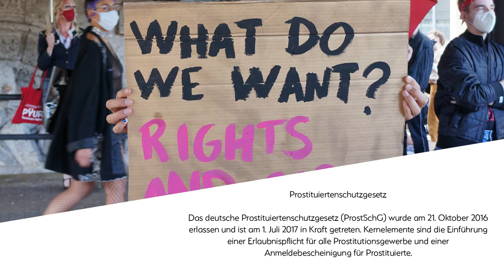Interview mit BASIS Projekt - Prostitutionsschutzgesetz und Nordisches Modell für Prostitution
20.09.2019